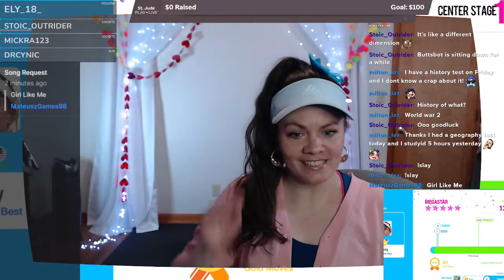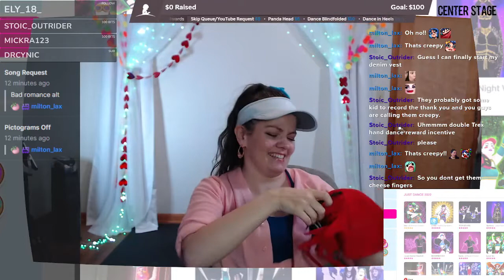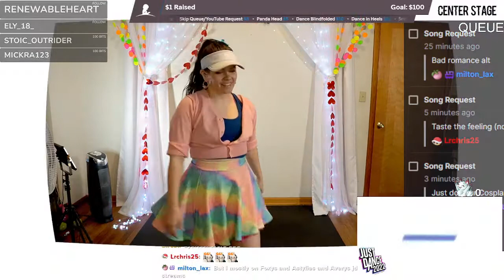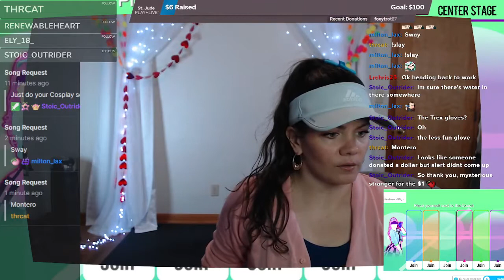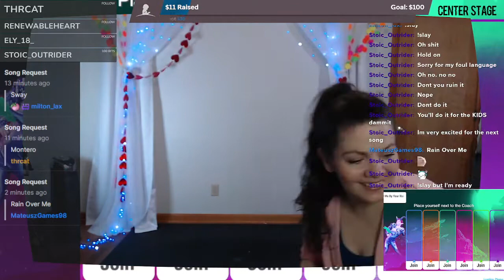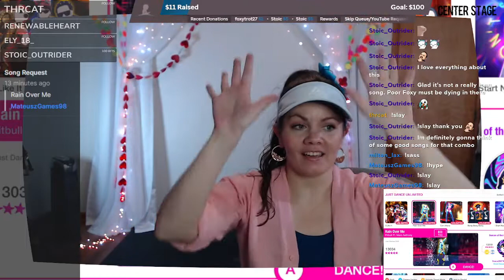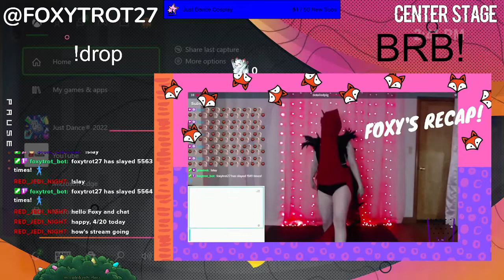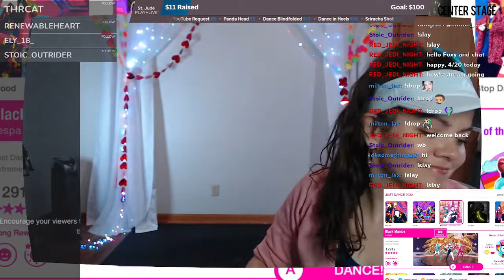First Day of our St. Jude Play Live Campaign! (Streamed April 20, 2022)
I stream on Twitch Mondays, Wednesdays, and Fridays - 11am EST ✌